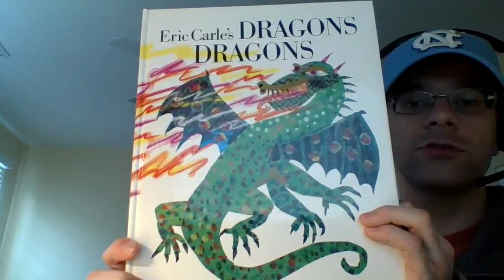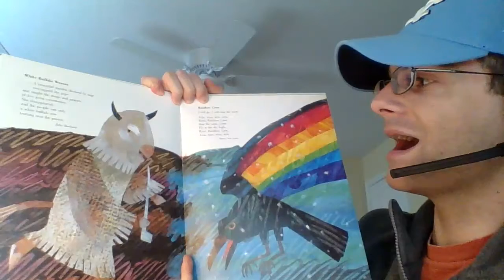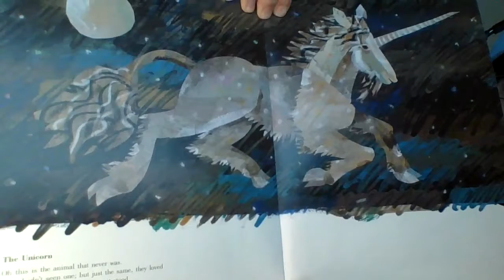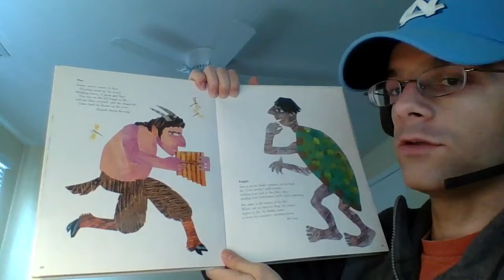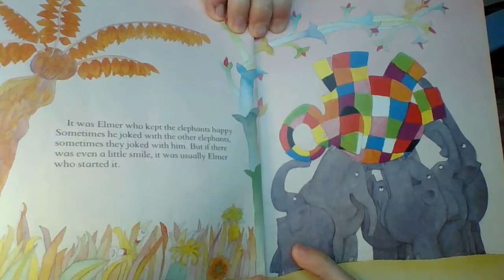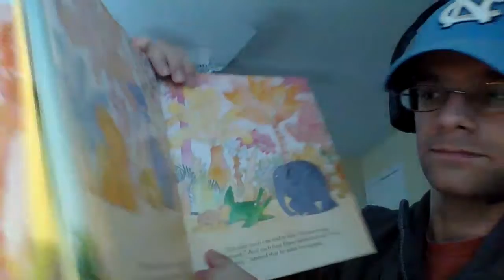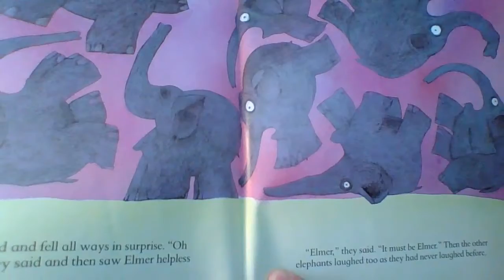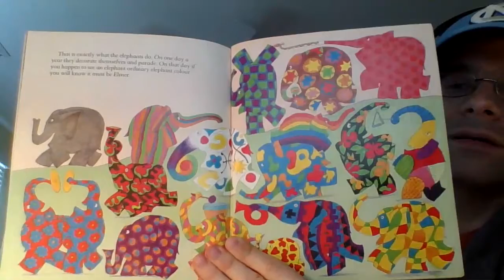Read-aloud #30 - Rainbow-Colored Creatures!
A rainbow crow, a patchwork elephant... and more!

Selections from "Eric Carle's Dragon's, Dragons!" - 0:18
"Elmer," by David McKee - 7:25